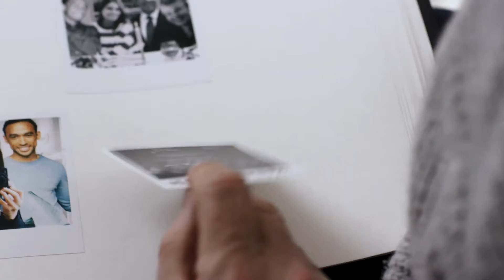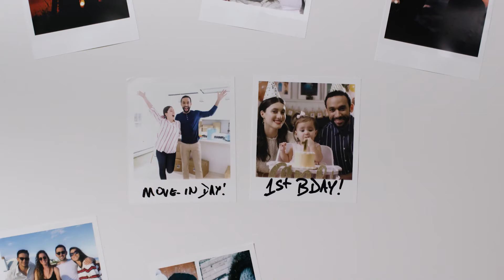Canon SELPHY Square QX10 - Mini Compact Photo Printer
Introducing the Canon SELPHY Square QX10: a compact, portable photo printer that produces high-quality prints that can last for up to 100 years*¹ using dye-sublimation printing technology.  It weighs less than a pound and uses a built-in battery to print images on the spot with the Canon SELPHY Photo Layout 2.0 App*, without worrying about wires or cables.

We are always open for your comments, questions and requests.